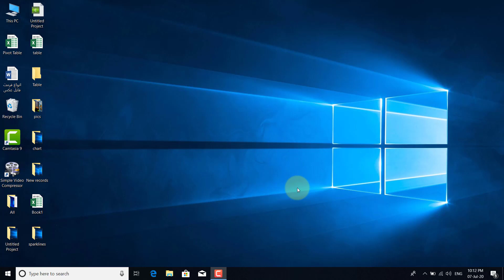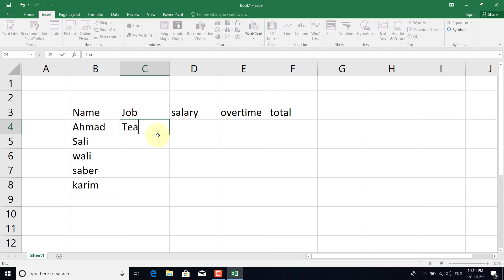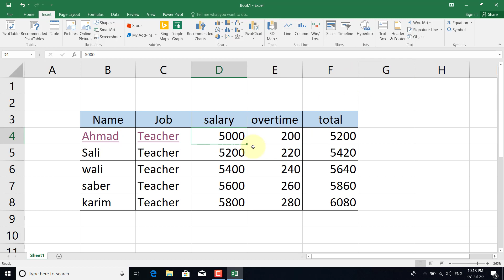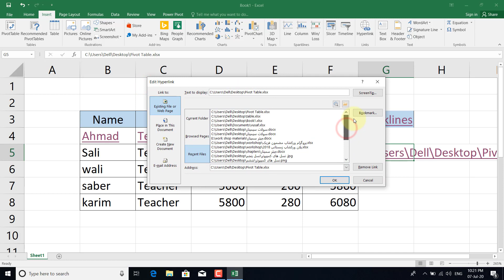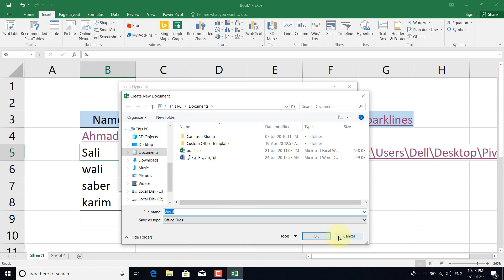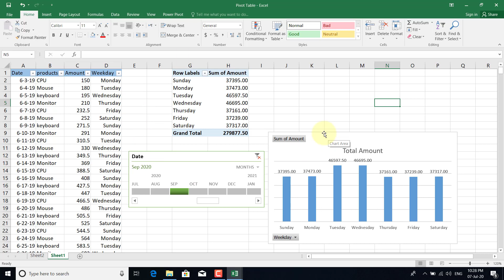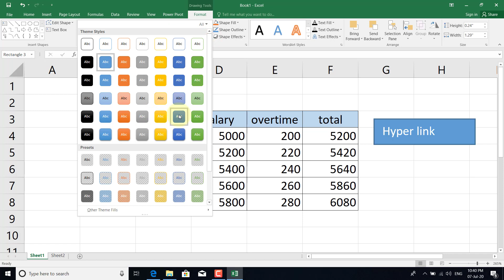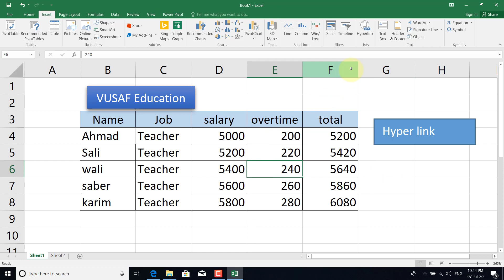Ms.Excel Insert tab(Hyperlink)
Video Lecture of Andkhoi Education Center via You Tube!
 -This Lessons is belongs to class MCG-1- 4 of computer classes
 -Program(Ms.Excel) -Start From: Ms.Excel Insert tab(Hyperlink)